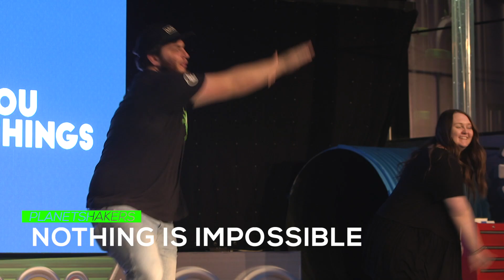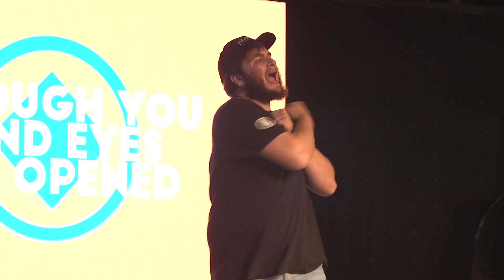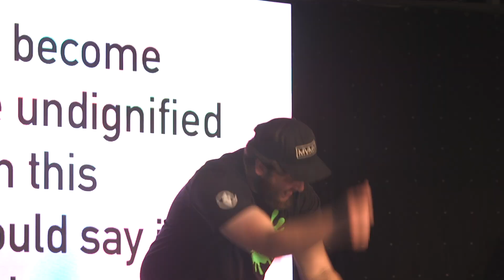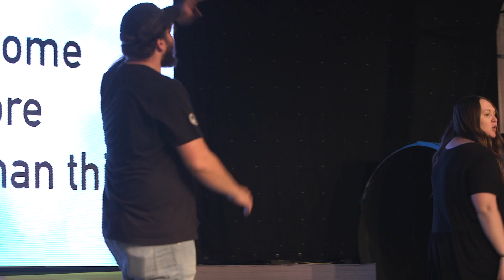08. Church At Home - Wk. 8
Join us for a special edition of LKTV with Pastors Jake, Mathias, Robert, and Jessica as we have fun, sing, and learn about Jesus together!